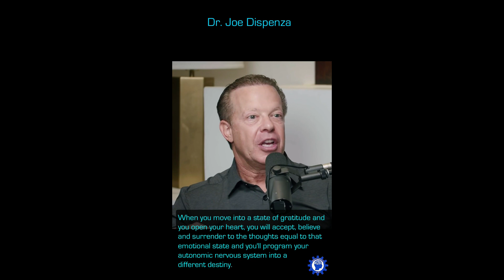Dr Joe Dispenza: The Formula to Program Your Destiny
Dr Joe Dispenza  shares the formula to Program your autonomic nervous system to a different destiny.
1. Accept
2. Believe.
3. Surrender